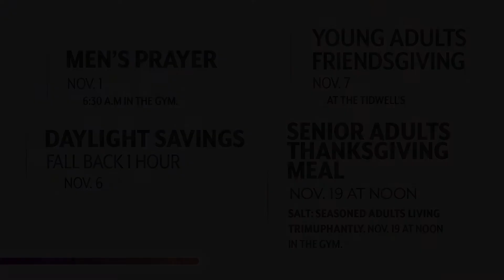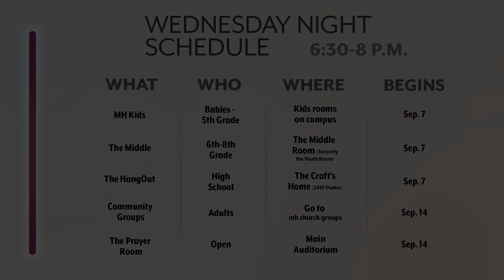Oct. 30 Video Announcements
Check out this week's events, news and announcements.